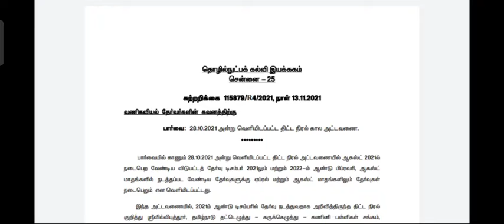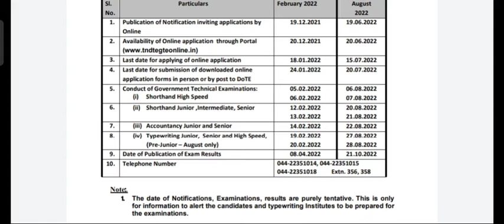Typewriting shorthand examination application time table application date 2021